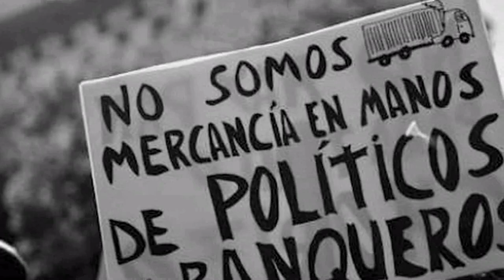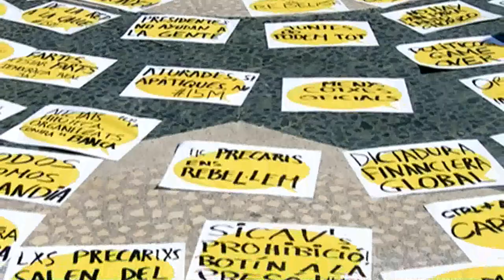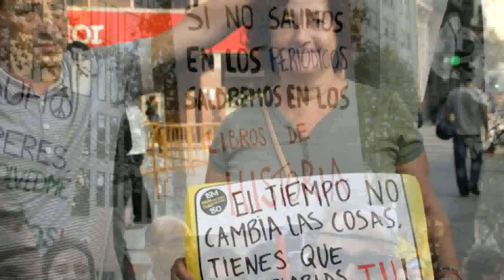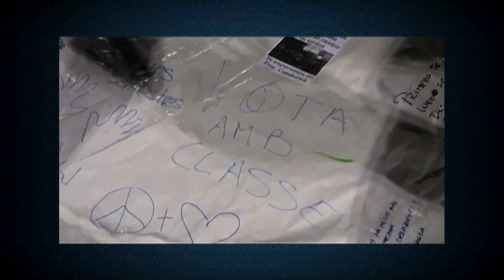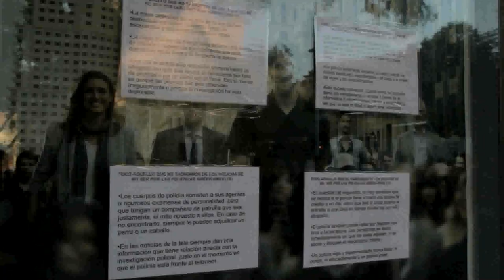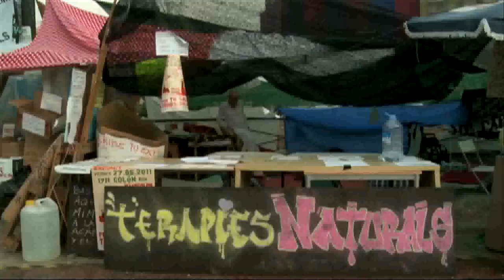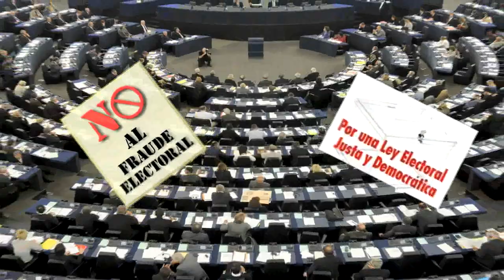DocuIndignados (Parte 4), el documental sobre el Movimiento